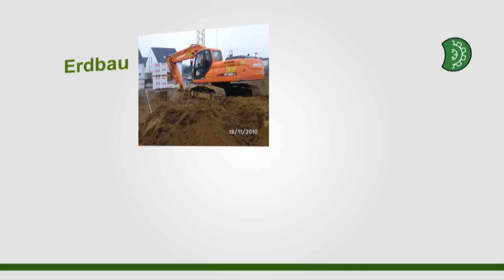Schuck - die Komplettlösung.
Intro für die Internetseite der Schuck - Gruppe.